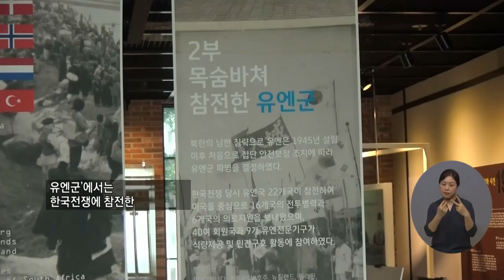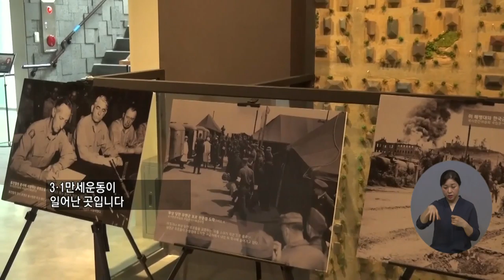복지TV뉴스 1561회 7월 7일 (수) 주요5_군산의 근현대사를 보다 ‘전쟁터에 날아든 파랑새’ 사진展 개최_최정은 기자